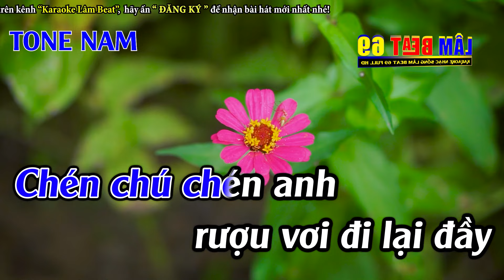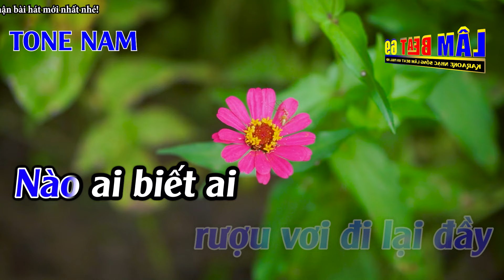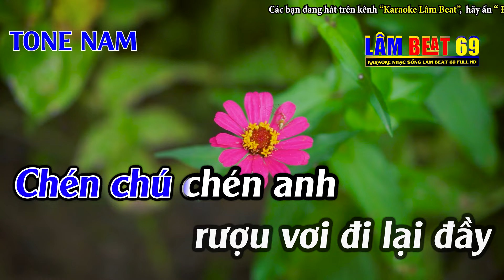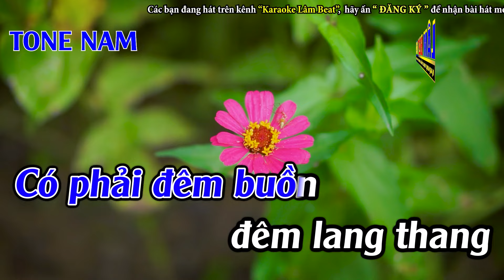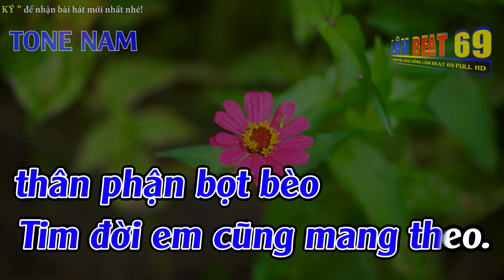Mèo Hoang Karaoke Tone Nam ( C#m ) Karaoke Lâm Beat - Beat Mới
► Tác Phẩm : Mèo Hoang Karaoke Tone Nam ( C#m ) Karaoke Lâm Beat - Beat Mới